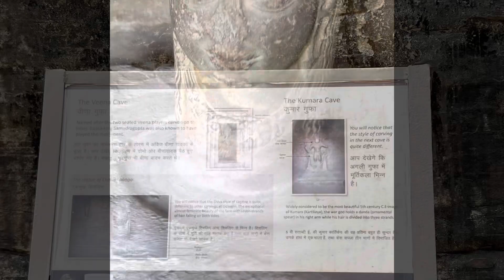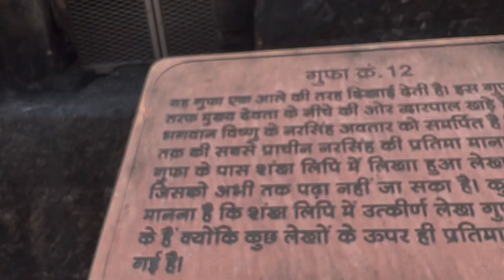Uday giri caves ki klakriti dekh dil garvit hua